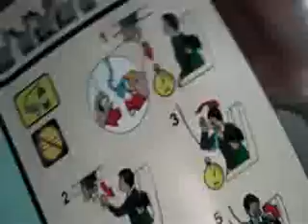Adventure 6 One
THIS IS A CAMPAIGN AGAINST THE NEW YOUTUBE LAYOUT... The new youtube layout may lok "slek" and "cool" to the designr BUT WE ALL THINK ITS CR*P!!! Have th...